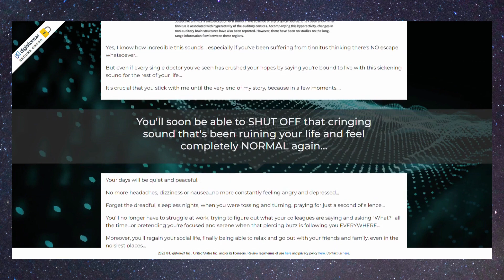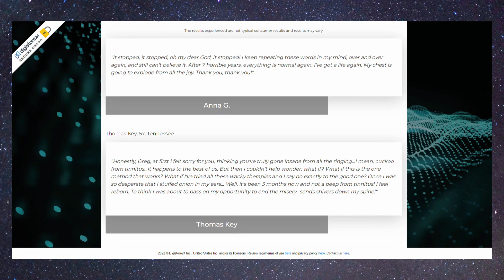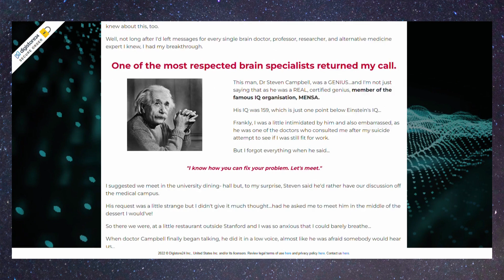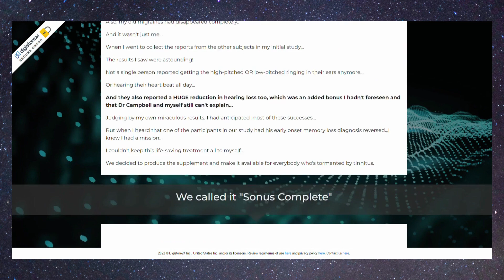⚠️ Sonus Complete ⚠️ Sonus Complete Reviews! Sonus Complete Tinnitus Review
🌟 Want a product that helps you lose weight? Click on the official link and enjoy the promotions

Hi!! In this video I came to bring you the truth about Sonus Complete, if Sonus Complete works, if Sonus Complete has benefits or not, so stay until the end of the video to know all the information.
Yes, Sonus Complete really works. In addition to taking the tinnitus out of your ear, it will also improve your sleep, and decrease your brain stress, so you can live peacefully without disturbing noises.
Yes! It is safe for people of any age. Sonus Complete is non-invasive and risk-free, helping your damaged brain networks to quickly and effortlessly fight tinnitus, giving your mind the relief to achieve anything you want while feeling amazing in the process.
Sonus Complete is 100% natural, decreases brain stress, no side effects, peace to sleep well. Ok?
This program has also proved to be successful for people with early onset of memory loss. This is not unusual, since Sonus Complete was designed to also rejuvenate brain cells. As I told you before, tinnitus is just an emergency alert that announces something's wrong deep inside in your brain. Dealing with the root cause of tinnitus means dealing with any existing brain damage.